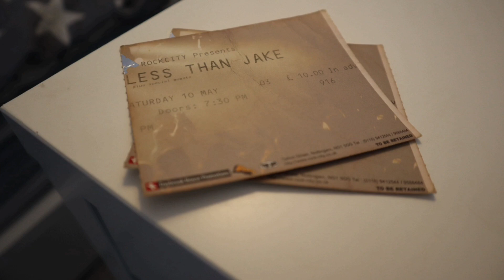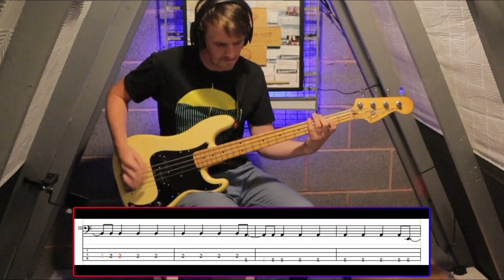The Ataris - So Long, Astoria bass cover (with tab)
So in this series I am covering bands that I have seen at the legendary Nottingham Rock City over the years (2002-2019). The venue recently had a new floor fitted and upcycled the old flooring into commemorative plaques... awesome! You can kind of make them out in the frame behind me, displayed along with a whole load of tickets, photos and plectrums. Anyhow, I figured this (combined with the fact that the venue will be turning forty next year) could make for a good theme behind what songs I choose to cover next.

So representing the year 2003, it's So Long, Astoria by The Ataris (taken from their 2003 album by the same name). Play along with the bass tablature at the bottom of the screen or click the link below for the full tab PDF. Enjoy!

…and Spotify (for a complete playlist of all the songs that I cover)

Thanks!

Signal chain:

1978 Fender American Precision
Sansamp Bass Driver
Roland Rubix22 Audio Interface
Audacity Freeware
Filmed using Xiaoyi Yi 4K+ and Canon M50